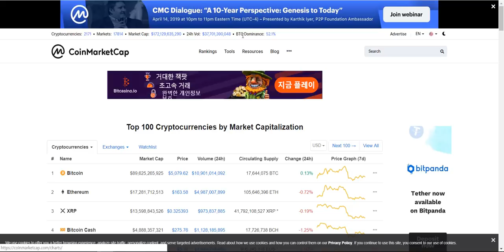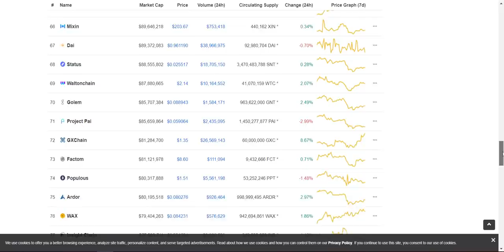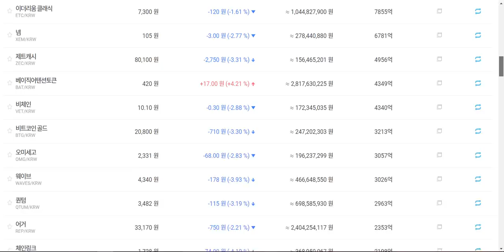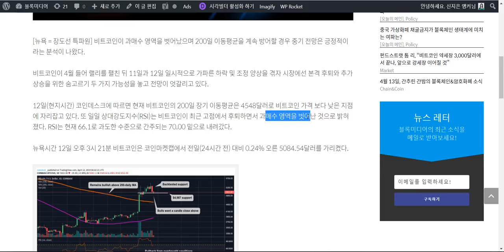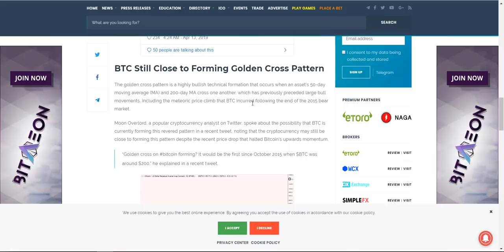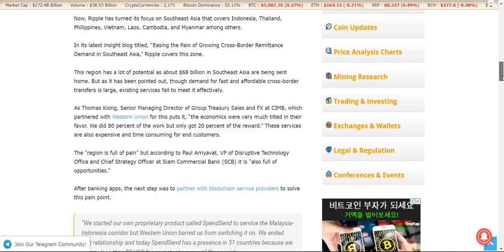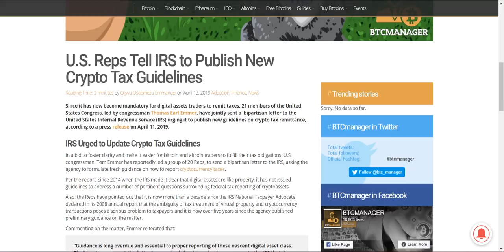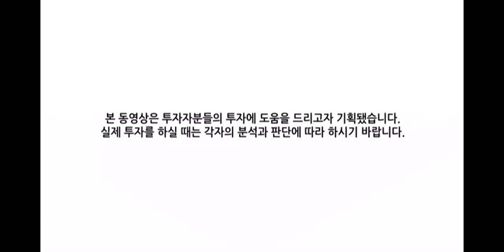[굿모닝 비트코인] 0414 비트코인 1% 전후로 상승세 유지. 엔진코인 급등. - 비트코인 골든크로스 패턴, 리플 이슈, IRS에 서한 전달 -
비트코인 1% 전후로 상승세 유지하면서 5000선 위 자리잡고 있습니다.

암호화폐 시장 전반적인 숨고르기 속 엔진 코인 급등중이구요.

소폭 오르내리는 화폐들로 혼조세 강하게 보이고 있는 시장입니다.

비트코인의 골든크로스 패턴 분석과 함께 오늘 거래량 크게 늘려나가고 있는 리플의 주요 소식들,  미국 국세청 IRS에 보낸 '암호화 세금 송금에 관한 지침 요청' 서한 뉴스까지!